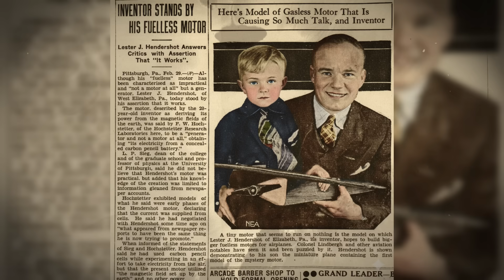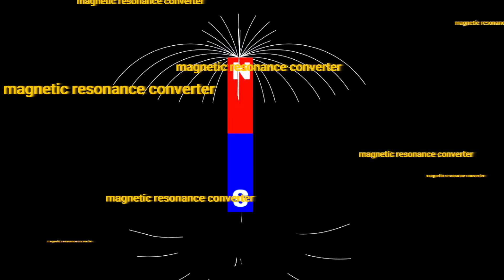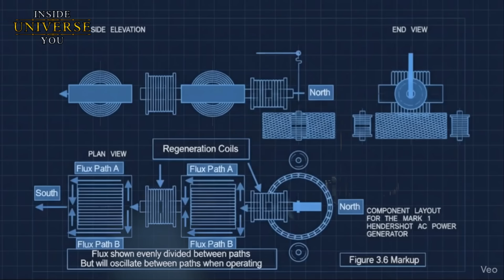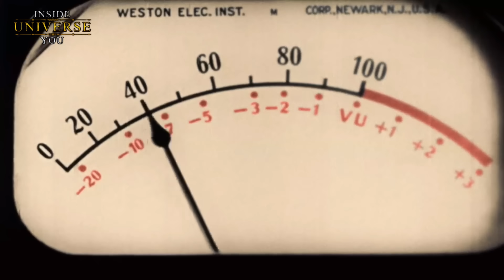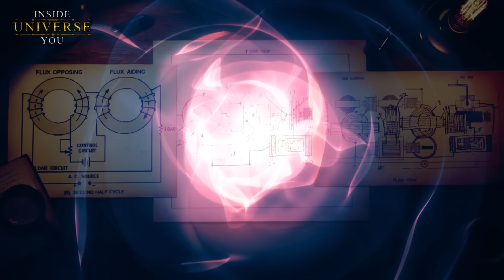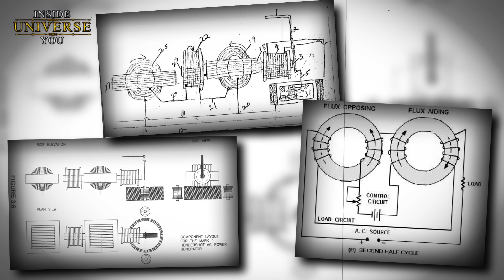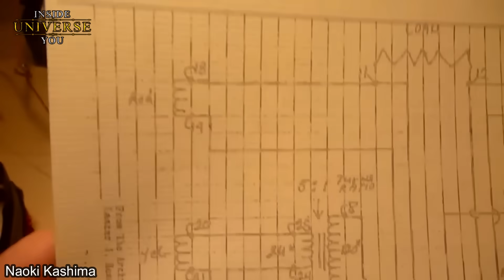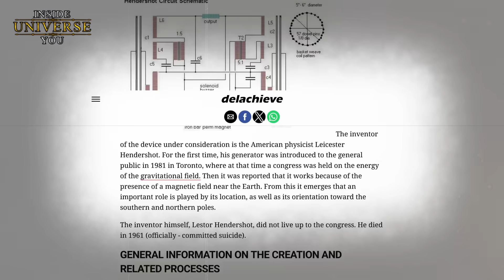He Invented the Hendershot Free Energy Generator & Was Eliminated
In 1928, the inventor Lester J. Hendershot said he had created a free energy generator, inside a small workshop surrounded by coils, magnets, and copper wires. His device, known as the Hendershot generator, was a machine that could draw power directly from the magnetic field of the Earth itself, rivaling the inventions of Nikola Tesla himself. Newspapers called it a “fuel-less generator,” a device that could change the world forever. For a brief moment, it seemed as if humanity had found the key to infinite free energy.

This almost 500-page eBook includes images and contains over 30 of the most remarkable pre-historic megastructures on the globe. Megastructures that defy any explanation and suggest the use of advanced technology.